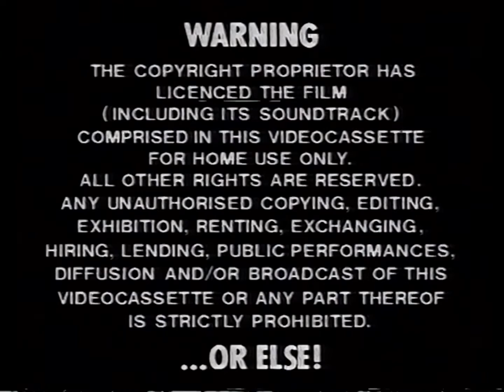Opening/Closing To Lady & The Tramp (1985/UK/VHS) (FANMADE)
Opening
1: Warning Screen
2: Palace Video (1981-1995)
3: Opening Movie
Closing
1: Closing Movie
2: Palace Video (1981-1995) (Again)
NOTE: If Palace Video Releases On VHS Instead Of Walt Disney Home Video